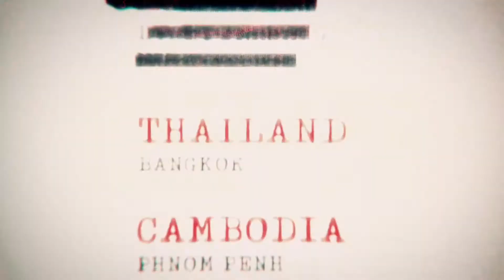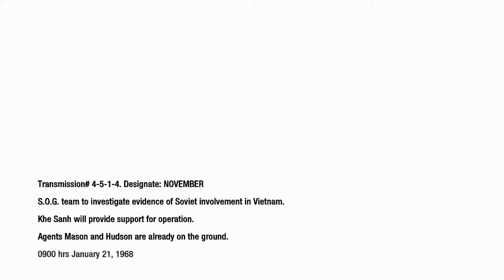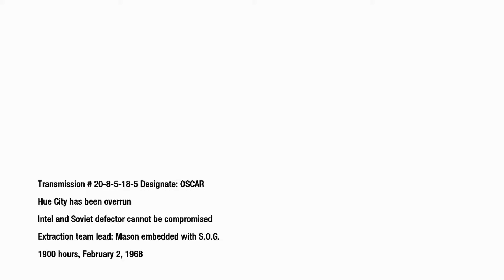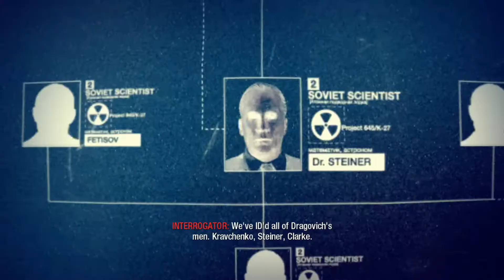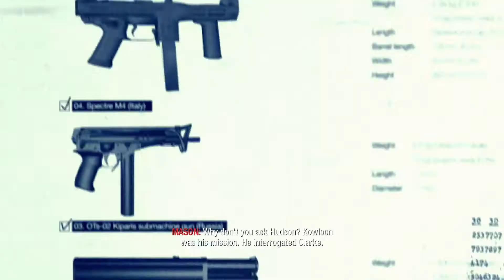We In Vietnam Boys.. Black Ops Campaign #4